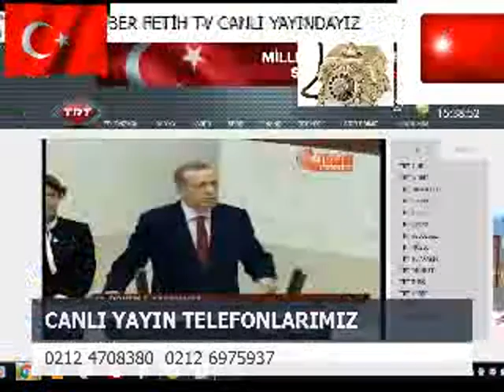Gündem özel fsm haber canlı yayın 01 10 2016 cumartesi